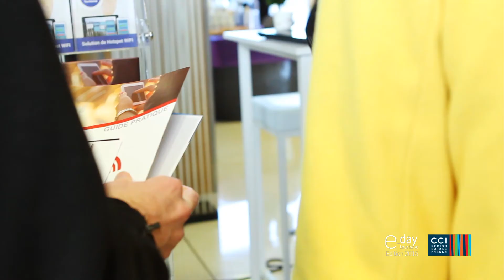Pitch de présentation de l'offre de services 2ISR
Lors du salon e-day tourisme 2015, Lille